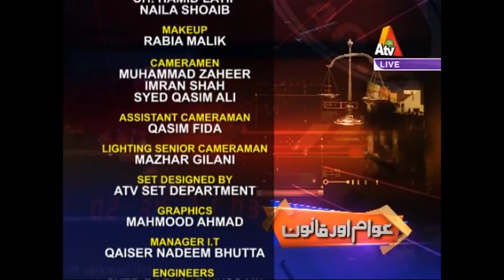Awam Aur Qanoon - 18 January 2017 | ATV| XA1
Awam Aur Qanoon - 18 January 2017 | ATV